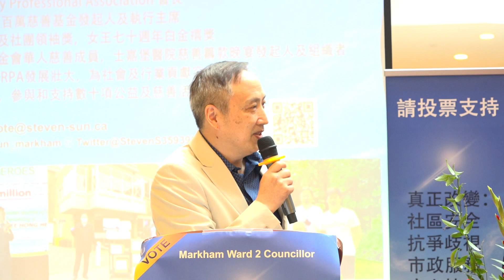万锦市议员候选人孙志峰新闻发布会